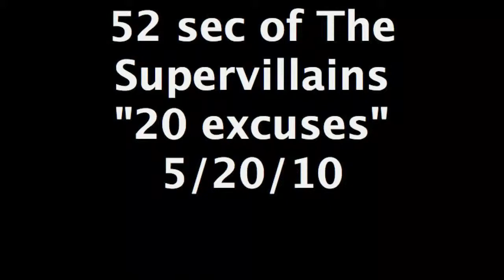52 sec of The Supervillains "20 excuses" 5/20/10